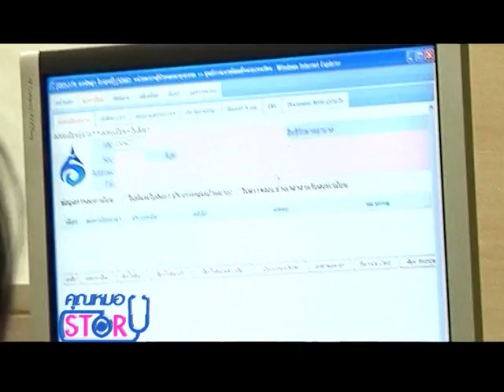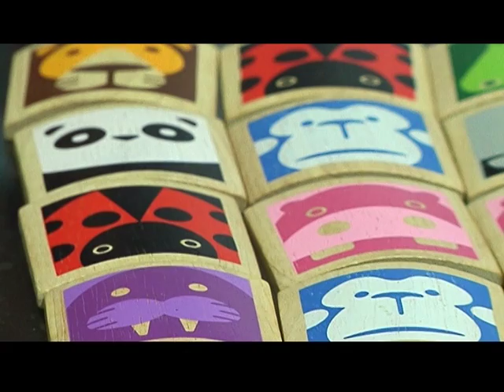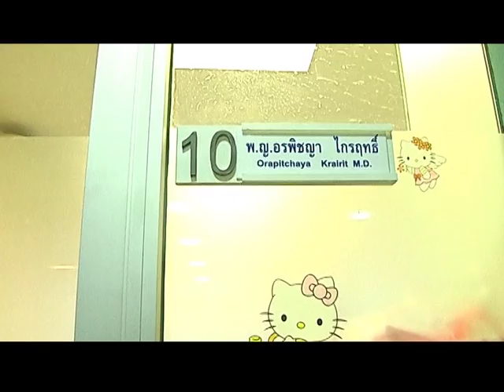รายการพบหมอรามา คุณหมอสตอรี่ 01 ม.ค.59 (3/5)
รายการพบหมอรามาคลิปนี้พบกับ อ.พญ.อรพิชญา ไกรฤทธิ์ ภาควิชาอายุรศาสตร์ คณะแพทยศาสตร์โรงพยาบาลรามาธิบดี  รามาอัพเดท ช่วง 10 ข่าวเด่นสุขภาพ 10 อันดับ พบกับข่าวการจัดอันดับข่าวสุขภาพ กับข่าวไทยติดอันดับ2 อุบัติเหตุทางถนนของโลก // ถอดบทเรียนระเบิดราชประสงค์ กับวิธีเอาตัวรอดในนาทีวิกฤติ และช่วงต่อไปเป็นช่วงนำเสนอไลฟ์สไตล์การทำงานและการดูแลสุขภาพและภารกิจงานของ อ.พญ.อรพิชญา ไกรฤทธิ์  ในหลายๆบทบาทรวมทั้งงานอดิเรกของคุณหมอ